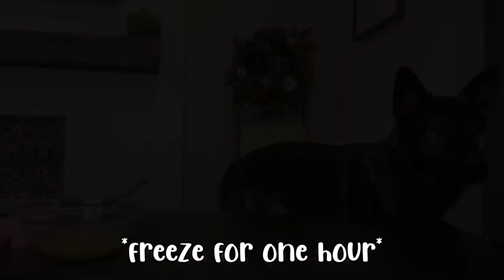DIY Candy Corn Dog Treats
Three German Shepherds make candy corn dog treats with their mum 👻